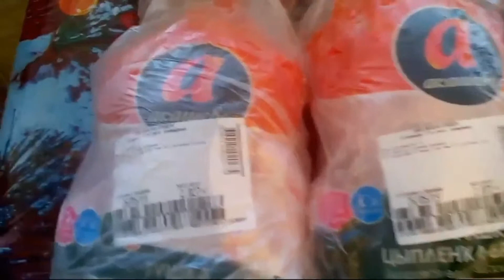заморозка// готовим котлетки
И снова разделываем и замораживаем курочку. Готовим куриные котлетки .